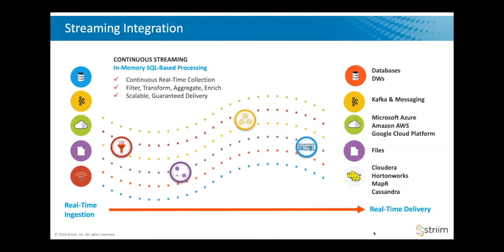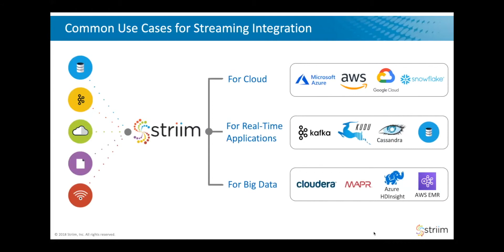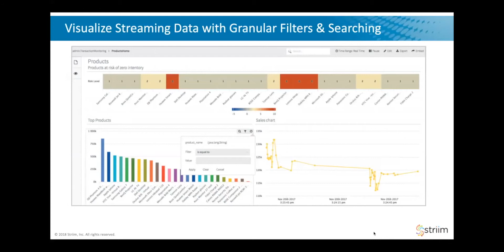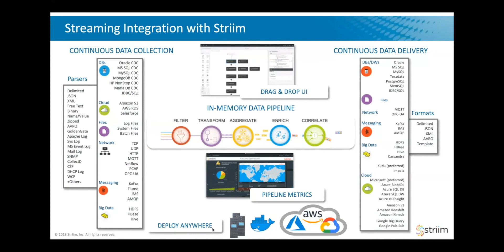The Striim Platform as a Data Integration Platform as a Service: Striim for Data PaaS - Part 1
In this video, Steve Wilkes, founder and CTO of Striim, discusses how to utilize the Striim platform as a data integration platform as a service.

Striim, at its heart, is a streaming integration platform that is in the business of continually collecting data from a number of disparate enterprise sources, moving them, and delivering them to a variety of different targets, while being able to process that data in-flight and in-memory. We also provide processing tools for filtering, transformation, correlation, aggregation and enrichment – enabling users to transform the data and add value – all in a scalable and reliable way.
Striim started off as an on-premises platform, running on physical machines or VMs in the customer’s data center, but over the last two years we’ve moved into cloud and now provide Striim as a data integration platform as a service.

Striim is used for many different use-cases, but typically, any occasion where you need data that is up-to-date (real-time data), and/or data needs to be moved between technologies or locations, such as on-premises to cloud. Cloud, hybrid-cloud, and multi-cloud scenarios are becoming more and more widespread, and Striim supports multiple database, data warehouse, messaging, and storage technologies across all three major cloud providers.

The second category of use case is real-time applications, such as pushing data out onto Kafka or a cloud message bus such as Google Pub/Sub, Amazon Kinesis, or Azure Event Hubs, or being able to visualize and analyze that data in real time.

The third use case is where Striim is used to continuously prepare and deliver data to Big Data platforms. Previously, Striim was used to deliver data to on-premises big data implementations, but that has changed a lot recently to the shift toward a cloud big data approach. We are getting customer requests to move real-time data being pushed from an on-premises Hadoop infrastructure into cloud storage, for example.

To learn more about Striim's capabilities as a data iPaaS and further use-cases, read our blog post